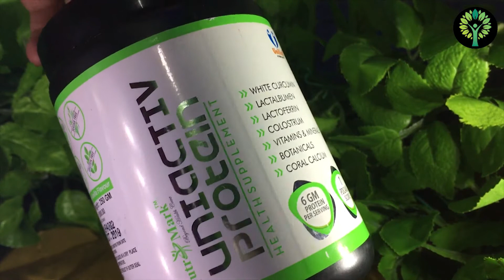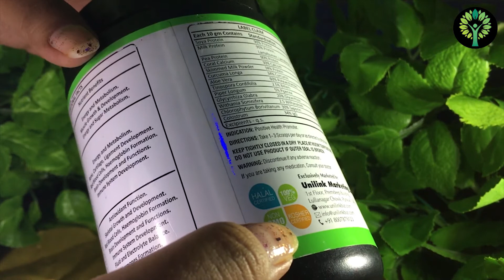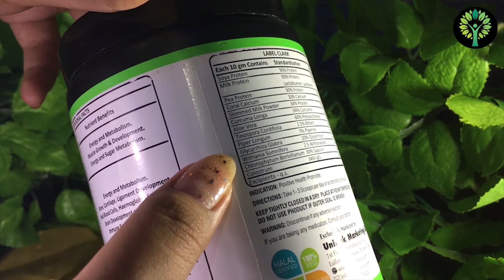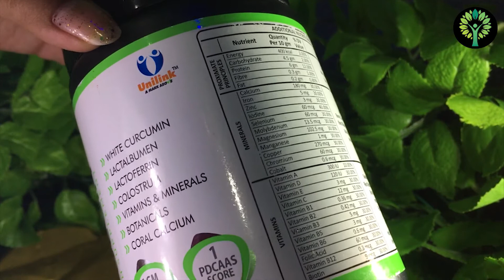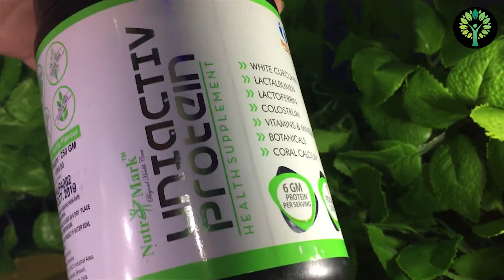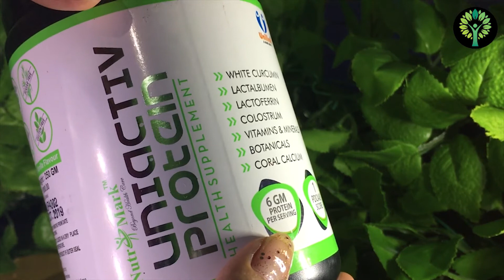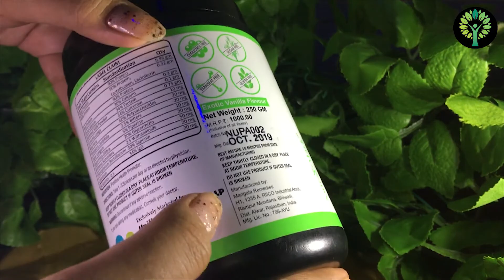UNILINK UNIACTIV PROTEIN | AYURVEDA FOOD NUTRITION | VITAMINS, IMMUNITY BOOSTERS | GET IT#8851358755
HELLO FRIENDS...

We follow Ancient Ayurveda so here you will see the mixture of Modern Technology and Ancient Science i.e, Ayurveda!

NUTRIMARK UNIACTIV PROTEIN is a COMPLETE FOOD SUPPLEMENT FOR ADULTS!
BEST AYURVEDA-BASED FORMULA WHICH WILL PROVIDE HEALTHY DIGESTIVE SYSTEM, FULFILL ALL NUTRITIONAL REQUIREMENTS, BOOSTS IMMUNE SYSTEM, GOOD PHYSICAL & MENTAL DEVELOPMENT AND SO MANY BENEFITS..

We follow SCIENCE + AYURVEDA = ADVANCED AYURVEDA so you will find solution on each and every problem.

MORE VIDEOS RELATED TO HEALTH CARE AND PERSONAL CARE ARE COMING SOON...

HOW TO DO DETOXIFICATION AT HOME?

So you will get Health as well as Wealth opportunities here.
Make Good Health & Earn Good Wealth by referring your fellows!

For More Details:
🙋‍️  Mr. Hasen Ali

Unilink Business Plan with Calculations